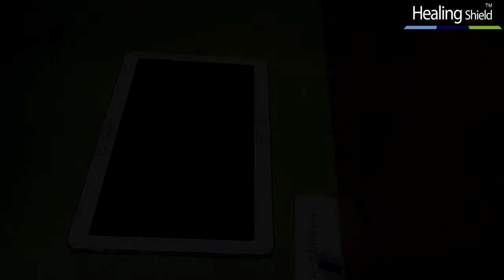Samsung Galaxy Note 10 1 2014 - Applying screen and outer protector by Healingshield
Applying Anti-blue screen and outer protector for Samsung Galaxy Note 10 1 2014 by Healingshield

힐링쉴드 삼성 겔럭시 노트 10 2014  부착동영상입니다.

Samsung Galaxy Note 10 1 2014 專用ブルーライトカット＆目の保護液晶保護フィルム 付＆背面保護フィルム付動画